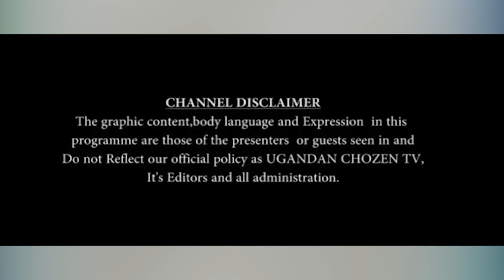EMBEERA YA JOSE CHAMELEON/PR.BUJINGO NE SUSAN EBYABWE SIBILUNGI